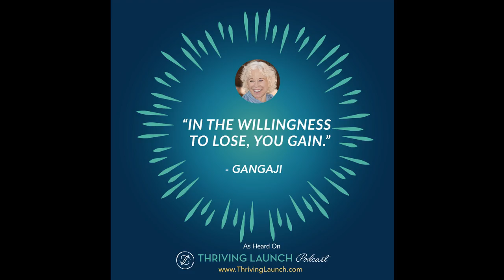Goals For Life - Gangaji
It’s easy to get caught up in our goals for life.

Sometimes, we work so hard to achieve our goals because, in the moment of accomplishment, we find peace. But this peace doesn’t last.

On this episode, Spiritual Teacher Gangaji, she shares her wisdom on how we can reach goals for life and have a sustained sense of peace.

Get all the resources and listen to more awesome episodes